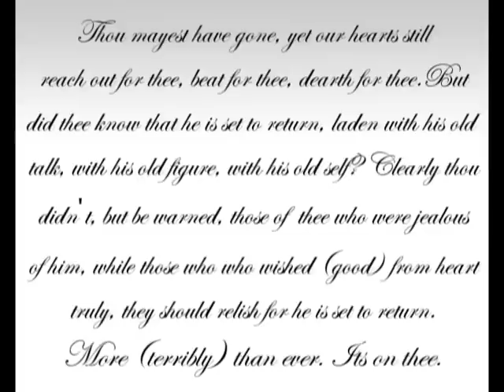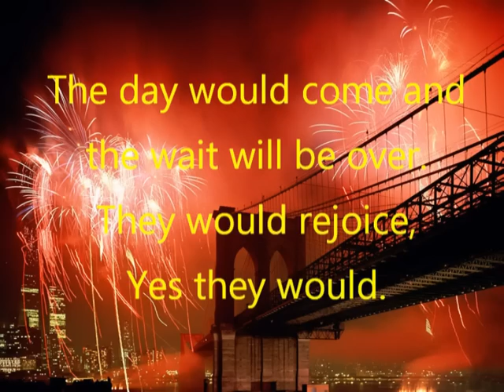Shaheryar Hasan Back on Facebook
Someone made this video for me. Check it Out.
Also Rate & Comment ! =D

Official Release Date : 22 April 2010